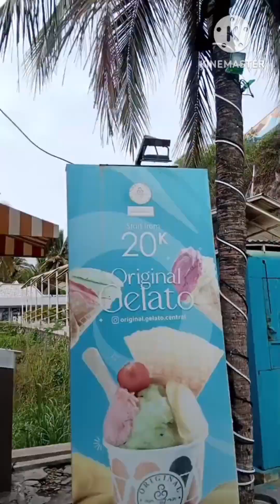heha ocean view | pantai selatan | piknik | liburan | wisata